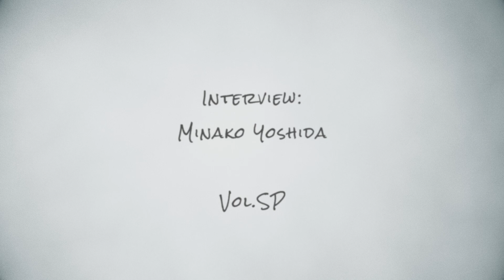井上鑑 RHAPSODIZE TV Special "Woodstock Lost～未来に向けて、吉田美奈子さんと音楽を語る"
井上 鑑NEW ALBUM『RHAPSODIZE』発売を記念してお届けする『RHAPSODIZE TV』。
アルバムに続くコンサート『RHAPSODIZE Acoustic』の始動を記念して、吉田美奈子さんのインタビューからスペシャル回を公開します。

コンサート情報：
井上鑑『RHAPSODIZE Acoustic』
11月24日(金)
18:30開場／19:00開演
料金：￥6,000（税込／全席指定）
会場：ヤマハホール（東京都中央区銀座7-9-14-9階）
主催：有限会社パブロ

9月1日より発売
チケット取扱 : e+(イープラス)

NEW ALBUM『RHAPSODIZE』発売中
●CD(SACDとのHYBRID): MHCL10159  3,500円(税込)
●アナログ(重量盤2枚組): MHJL247-8  6,000円(税込)
●360 Reality Audio用にあらたにミックスした『RHAPSODIZE〜Immersion 』の配信はこちら：